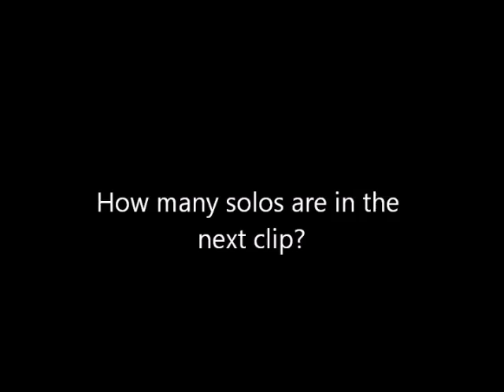Acappella Bad Romance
On the Rocks   University of Oregon's premiere a cappella ensemble  I edited the video for my high school choir